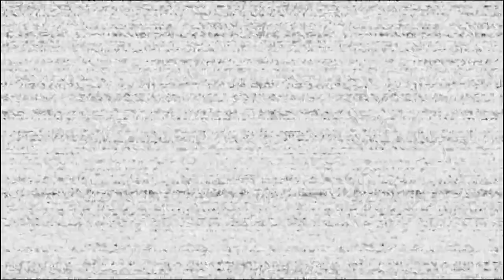Five Nights at Freddy's: Help Wanted - FNAF 2 DARK ROOM (Balloon Boy X Plushbaby) (iOS Android)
Five Nights at Freddy’s: Help Wanted is a collection of classic and original mini-games set in the Five Nights universe. Survive terrifying encounters with your favorite killer animatronics in a collection of new and classic FIVE NIGHTS AT FREDDY’S™ experiences. “Where fantasy and fun come to life!”

YOU’RE HIRED - Time to get your hands dirty. Repair claustrophobic ventilation systems, troubleshoot broken animatronics that could activate at any moment, or spend your evenings cowering in the nighttime security guard office.

PIZZA PARTY - Scenes from classic titles have been updated and remade for a fully immersive experience including Five Nights at Freddy’s, Five Nights at Freddy’s 2, Five Nights at Freddy’s 4, and Five Nights at Freddy’s: Sister Location.